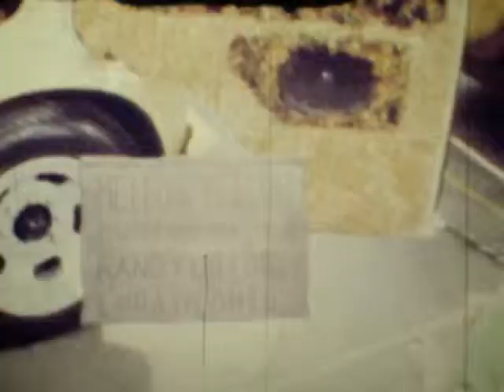Prosinski-Janke Home Movies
1977 N125 Sharyl Pro Halloween party, Jeff Pro basketball, Beach Boys, Jeff Pro 13th BDay with family, Canyon cr Xmas party with family. filmed by Jerry Pro (Prosinski's, Jablonski's, Cebular's)